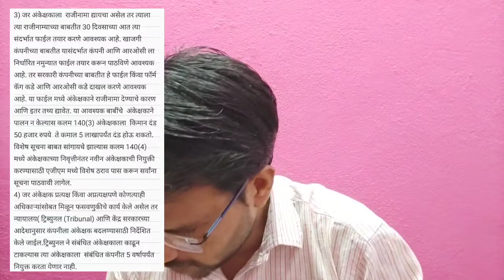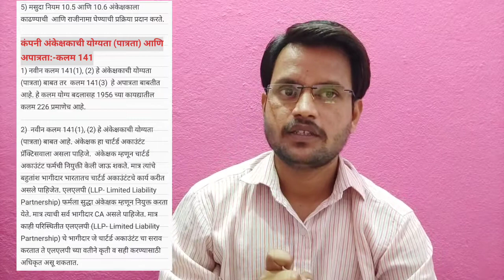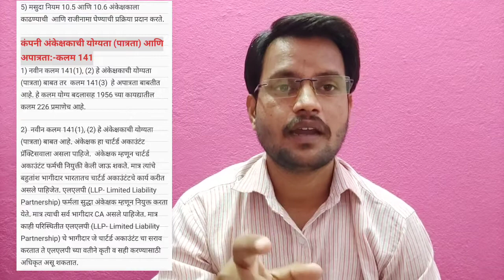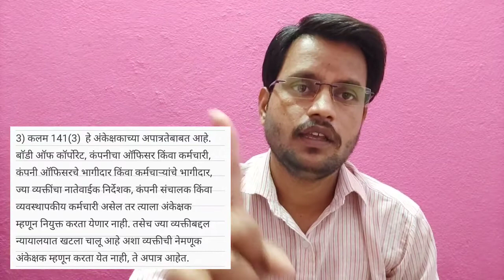Company Audit Provisions Section (140 and 141)